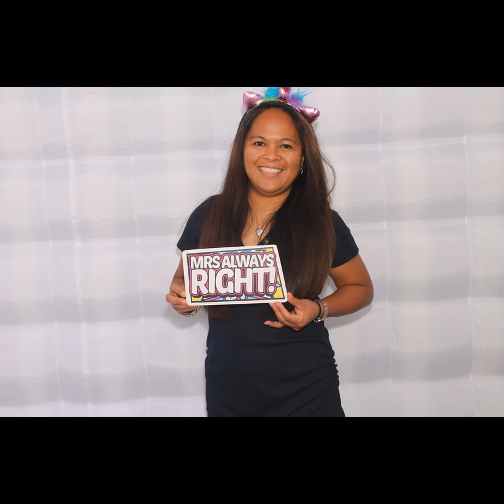Khaleesi's 1st Birthday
Done By: Lifelong Memories Photo Booth Rentals

We provide fun and affordable Photo Booth Rentals in the United States.